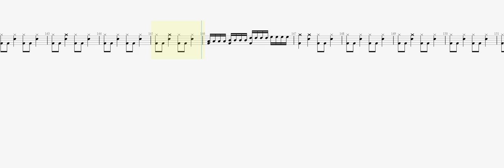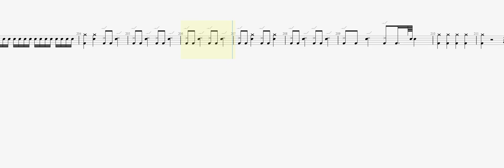Megadeth Mechanix DRUM TAB